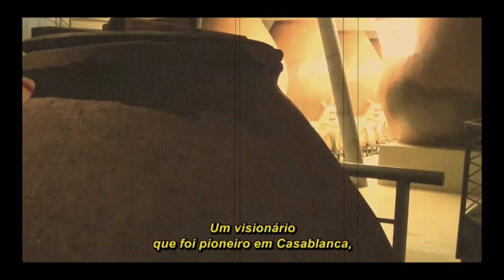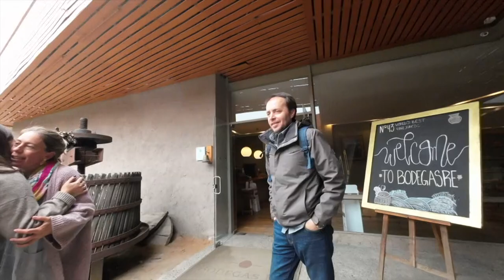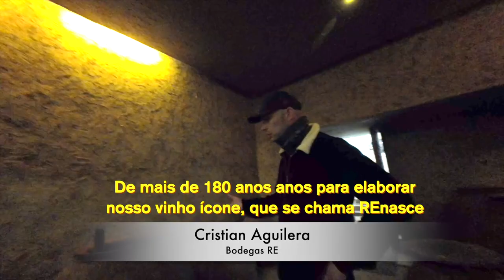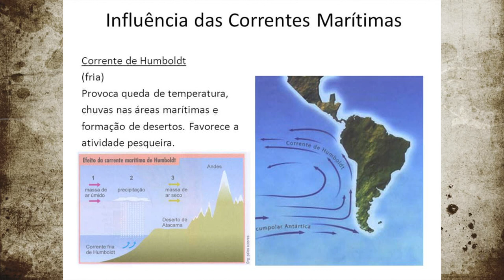Viña Morandé - O Legado de Pablo - Parte 1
Cuando en 1996 Pablo Morandé fundó Viña Morandé, lo hizo con una gran visión de futuro y con la misma audacia que lo impulsó, años antes, a ser el primero en plantar parras en el Valle de Casablanca. Haciendo suya esa mirada pionera desde sus comienzos, nuestra bodega creó al poco andar una línea de vinos que llamó “Aventuras”.  Ello, con la idea de destacar la desconocida diversidad de terruños de Chile, así como poner en valor las antiguas parras de los viñedos del Secano Interior de las regiones de Maule e Itata. Pero también con el propósito de usar variedades de poco renombre, tradicionalmente cultivadas allí. Vale la pena recordar que, desde los inicios de Viña Morandé, los antiguos viñedos del Secano han tenido un especial significado para nuestra bodega. Por un lado, Maule, particularmente la zona de Cauquenes, es la cuna de nuestro fundador. Y por el otro, nuestra viña ha desarrollado a lo largo de su quehacer un importante trabajo vitícola en sus diversos terroirs, dando vida a vinos que han estado presentes desde siempre en nuestro portafolio.
Con la llegada del nuevo milenio, y siempre en sintonía con el espíritu innovador de nuestra bodega, Viña Morandé presentó dos notables vinos que hicieron historia y significaron un verdadero cambio de paradigmas en sus respectivas categorías. El primero fue Golden Harvest, un extraordinario vino de cosecha tardía (al estilo de los vinos de Tokaj), que aún se sigue elaborando solo cuando en Casablanca se generan las condiciones propicias que permiten cosechar uvas infectadas de botrytis noble. El segundo, Golden Reserve Carignan, fue un exquisito tinto elaborado con la cepa cariñena, variedad que hasta entonces ni siquiera estaba inscrita en los registros del Servicio Agrícola y Ganadero de Chile como cepaje fino. Este notable vino no solo puso de manifiesto la sorprendente capacidad de esas antiguas parras del Secano Interior del Maule para producir gran calidad. También se adelantó, en al menos dos décadas, a la creación de VIGNO, la exitosa Asociación de Viñadores del Carignan, que tanto renombre y prestigio le ha traído a nivel internacional al vino chileno y de la cual nuestra viña es uno de los socios fundadores.
Mención aparte merecen las innovaciones en las cuales nuestra bodega ha sido precursora tanto en el trabajo vitícola como enológico, buscando crear vinos que expresen todo el potencial de nuestros campos ubicados en Casablanca, Maipo y Maule. Entre otras novedades, en 2004 incorporamos las plantaciones en alta densidad a una escala hasta entonces desconocida en el país (más de 10.000 plantas/ha.) en nuestro fundo Belén de Casablanca. En la bodega, en tanto, retomamos la guarda de nuestros vinos en fudres de roble, una costumbre que había sido olvidada por la enología chilena, e incorporamos el uso de huevos de cemento para llevar a cabo las fermentaciones. Además, creamos espumantes de gran calidad, capaces de mostrar una complejidad hasta entonces poco conocida en esta categoría de vinos chilenos. El espíritu innovador y experimental de Viña Morandé, transmitido tanto a los consumidores como a quienes han formado parte de nuestros equipos de profesionales, también se vio reflejado en un buen número de atractivas creaciones enológicas. Estas han cubierto el amplio abanico que va desde vinos elaborados con uvas congeladas a vinos fortificados, incluyendo un muy notable destilado al estilo de la grappa italiana.
Siguiendo esta misma senda innovadora, Viña Morandé está abordado actualmente diversos proyectos que se enmarcan en el mismo espíritu pionero de sus inicios, con vinos provenientes de los valles de Limarí, Colchagua Costa, Itata y Malleco. Entre ellos, el nuevo proyecto Ranquil, que se desarrolla en Itata, resulta especialmente atractivo por nuestro particular interés de renovar, en clave moderna, las antiguas tradiciones de los campos de Chile. Para ello, hemos volcado la gran experiencia ganada en casi un cuarto de siglo en buscar y crear vinos honestos, que transmitan su origen con la mayor calidad posible.
Hace 10 años, Viña Morandé escogió al enólogo Ricardo Baettig como el profesional que mejor encarnaba el espíritu pionero de nuestra bodega. De larga trayectoria enológica en Chile y en el extranjero, Baettig recibió en sus manos el desafío de seguir liderando exitosamente a un equipo de profesionales plenamente comprometidos con la tarea de proyectar nuestros logros e innovaciones hacia las siguientes generaciones.